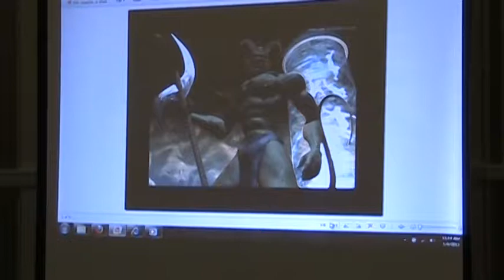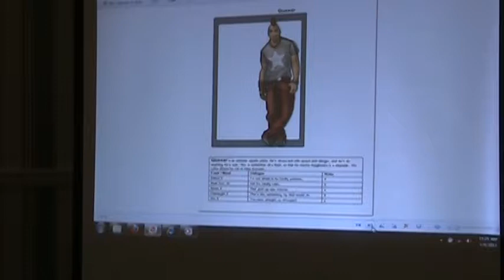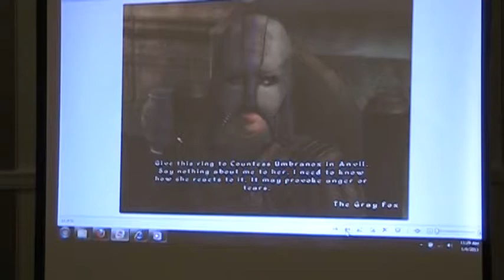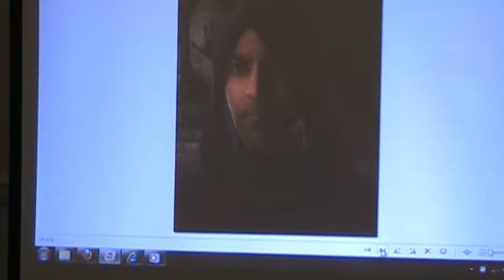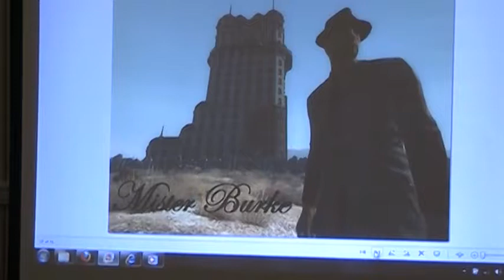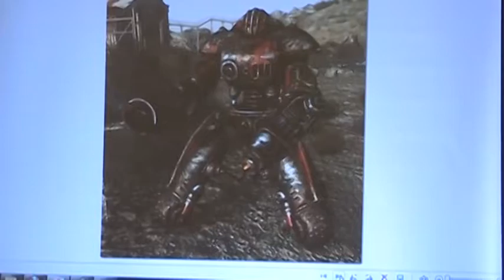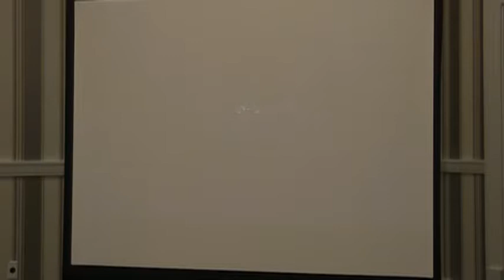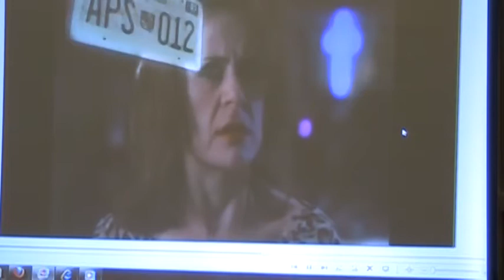Wes Johnson Q&A at MAGFest XI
The great Wes Johnson, public address announcer for the Washington Captials. You probably know him better for his many voice roles from over the years: Sheogorath, Fawkes, Uncle Leo, Mr Burke, and Lucien LaChance. He also does an outstanding William Shatner. but there's also another great voice actor that does a bitchin Jean-Luc Picard that crashes his panel in grand fashion...